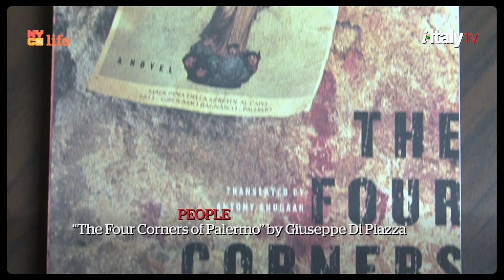i-Italy|NY: Season 5 Episode 7 Trailer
Saturday (11.30 pm) and Sunday (1 pm) on channel 22 or 25
New York area - i-ItalyTV

In this episode:

AMERICANS IN LOVE WITH ITALY
Francine Segan meets F Murray Abraham,
academy award winner as best actor for "Amadeus"

ITALIAN CITY
Saint Francis in New York at the United Nations. Behind the scenes

DOLCE VITA
Creating a masterpiece with Baci Perugina and Colavita olive oil

PEOPLE
Giuseppe Di Piazza discusses his novel "The four corners of Palermo"

ITALIAN EVENTS IN NYC
Luxury in today's society: between excellence and excess, a half day program bY La Fondazione NY at y MAD Museum